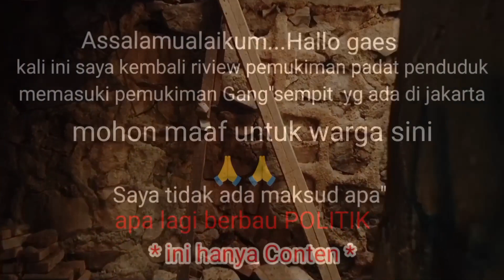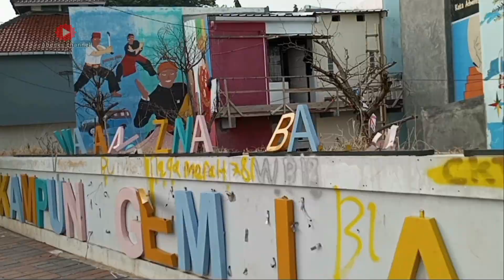Update terkini kampung Gembira gembrong Jakarta timur‼️Seperti tidak ada perawatan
ok terimakasih yg sudah menonton jangan lupa selalu dukung terus channel ini supaya saya tambah semangat untuk update vidio" terbaru  seputar kemajuan kota jakarta dan realita kehidupan dijakarta serta pemukiman pemukiman padat penduduk dan juga pemukiman kumuh yg ada dikota besar kota jakarta.

benkschannel